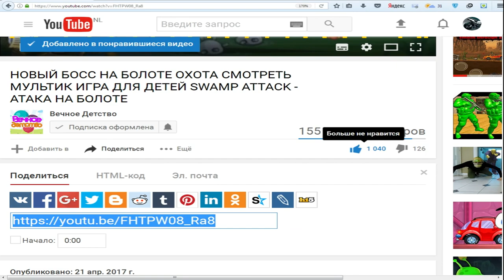Tasty Blue #6 СЪЕСТЬ ОКЕАН! Мультик игра для детей про РЫБКУ ОБЖОРУ похожая на СЪЕДОБНУЮ ПЛАНЕТУ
SUBSCRIBE Шестая часть игра как мультик для детей Tasty Blue, плаваем рыбкой и кушаем других рыбок, чтобы вырасти и кушать самых больших рыб, водолазов и людей, которые плавают на лодках, полное прохождение игры.